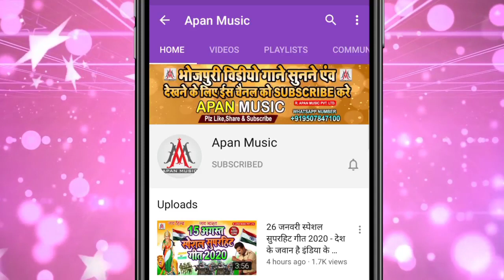रंगेम दुपट्टा तोरा मौसी के || Sujit Sagar || Rangem Dupatta Tora Mausi Ke | Lalka Dupatta Tora Mausi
►Song : Rangem _Dupatta_Tora_Mausi_Ke
►Singer : Sujit_Sagar
►Lyrics : Chitrangad Mishra